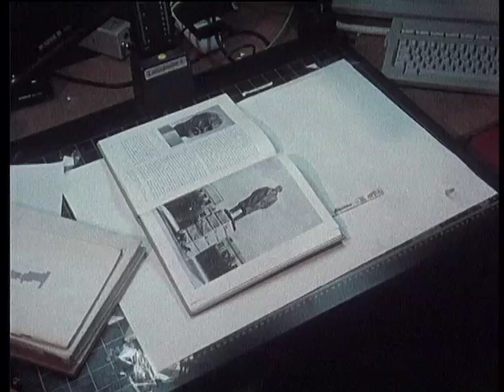The Book of Lenins - Ausgrabungsszene (Deutsch)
Deutsche Fassung der Ausgrabungsszene aus dem Film "The Book of Lenins" (1993-96) von Rick Minnich. Den kompletten Film (24 min.) kann man hier besichtigen